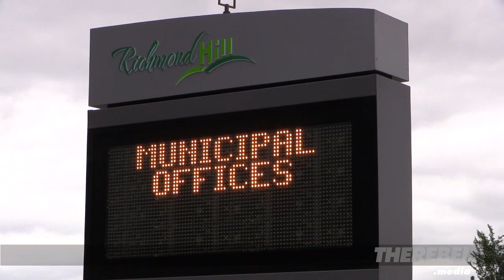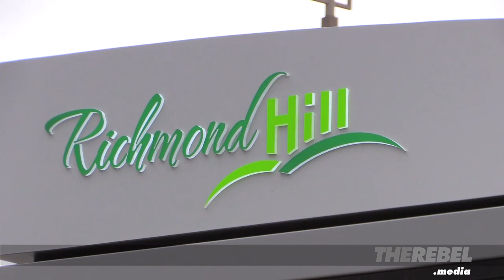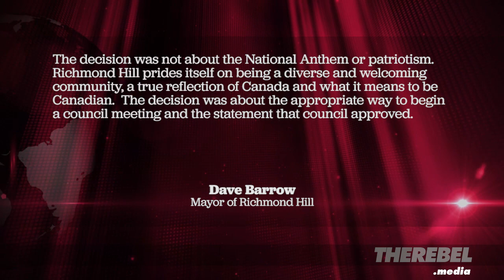Richmond Hill votes against singing O Canada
David Menzies of TheRebel.media travels to Richmond HIll, Ontario to investigate reports that their city council's legal advisors told them not to sing "O Canada."

Why? Because -- reportedly -- the word "God" might violate a recent Supreme Court ruling banning prayer during council meetings. However, there seems to be some confusion about what really happened.

VISIT our NEW group blog The Megaphone! It’s your one-stop shop for rebellious commentary from independent and fearless readers and writers.